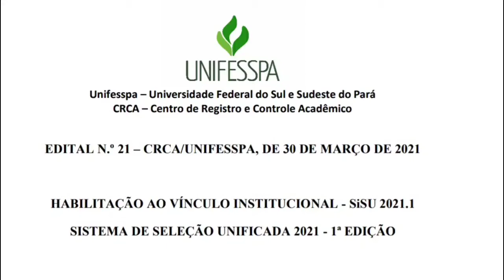SISU 2021 - Edital nº 21/2021: Habilitação ao vínculo Institucional - PARTE I - Libras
Edital em Libras para Habilitação ao vínculo Institucional - SiSU 2021.1